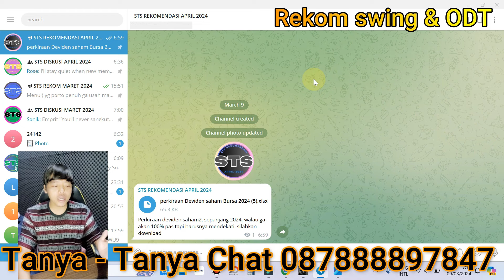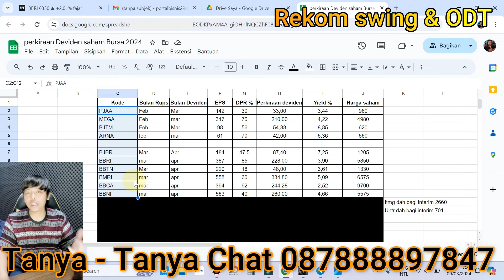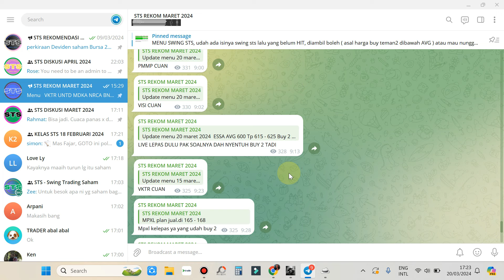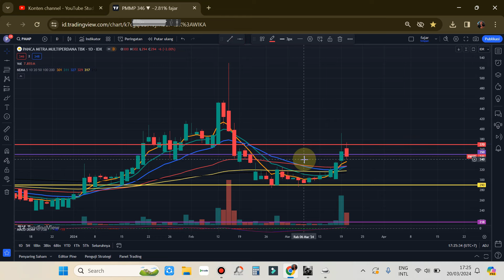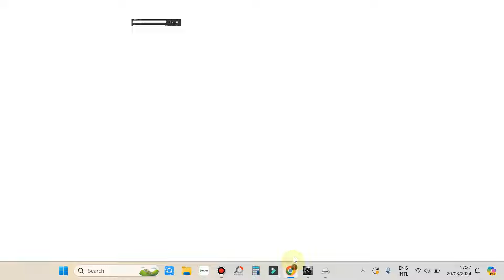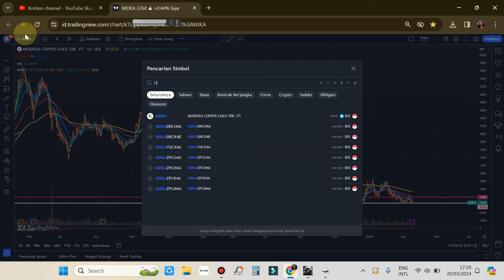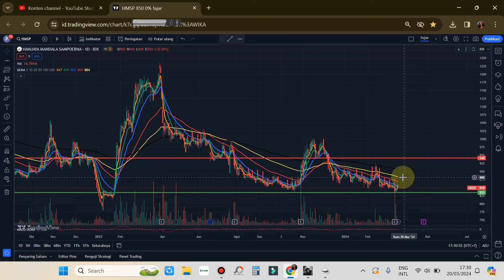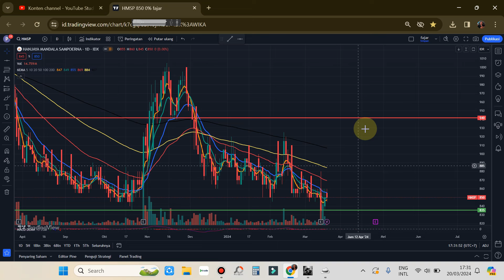PART 1 Rekomendasi Swing trading Scalping saham hari Kamis 21 Maret 2024 - PMMP ACES MDKA HMSP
Gabung STS rekom April 2024, Kontak WA dan telegram : 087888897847